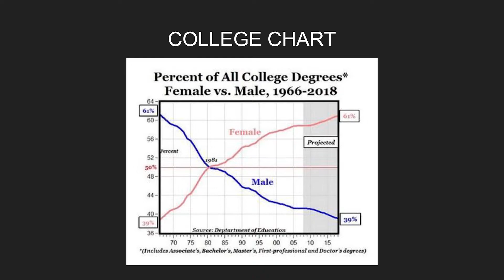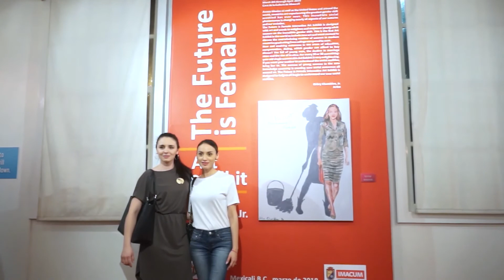The Future is Female International Art Exhibit 2018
Orbry Chamblee Art Exhibit